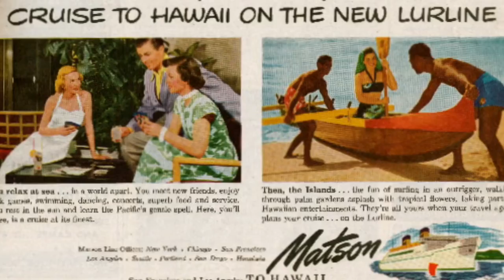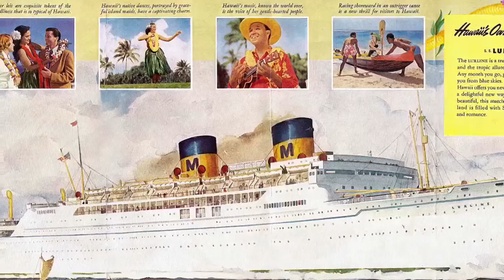The White Ships : S.S Lurline & S.S. Matsonia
Crossing the Pacific on Matson Line's White ships  S.S. Lurline and S.S. Matsonia . From California to Hawaii.